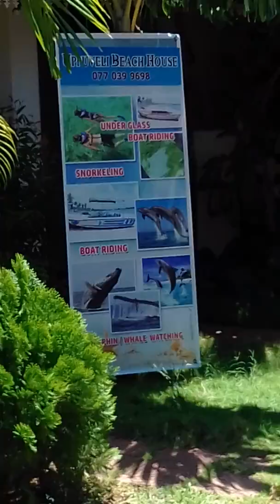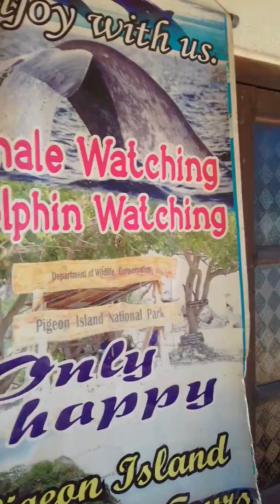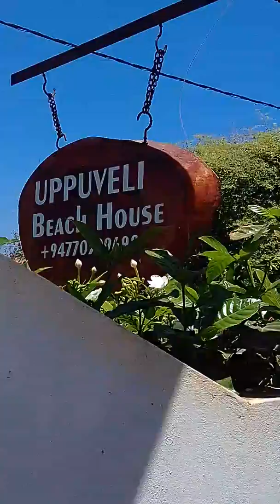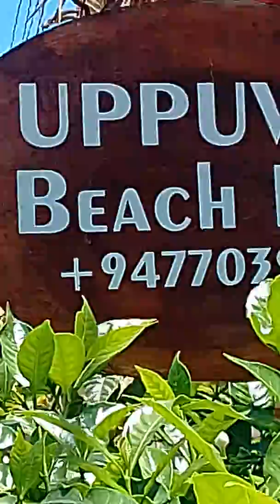9 March 2020